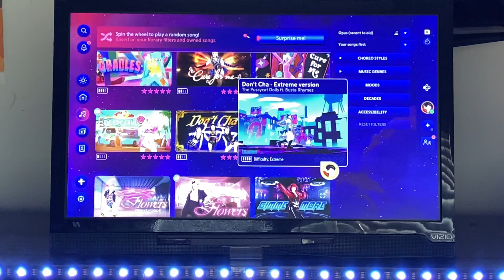JD 2024 Edition: Don’t Cha (Extreme version) - The Pussycat Dolls ft. Busta Rhymes (MEGASTAR)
Let’s extremely take the music to the streets! This is my gameplay on the extreme version of “Don’t Cha” on Just Dance 2024 Edition! Enjoy!👍🏾